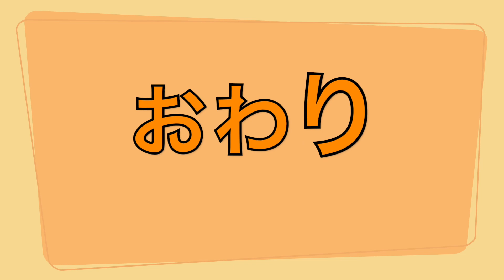【卓球】ベテランペンドラ！